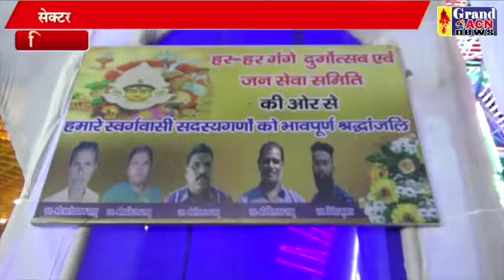सेक्टर 10 दुर्गा Saheen Khan